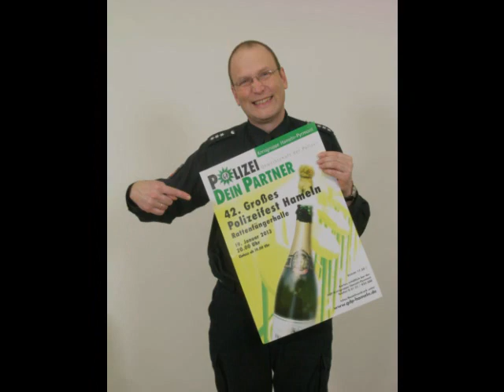Polizeiball Hameln 2013 - Programmimpressionen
Programmblitzlichter vom Polizeiball 2013 in Hameln. Timelive Band, Olaf King, Hassler Dance Formation.
Es war klasse!